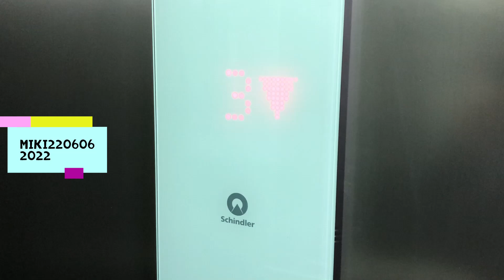Winda Schindler 3300 - Jedziemy windą odc. 53 Ożarów Mazowiecki